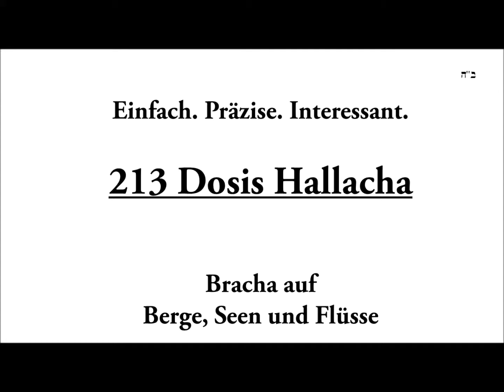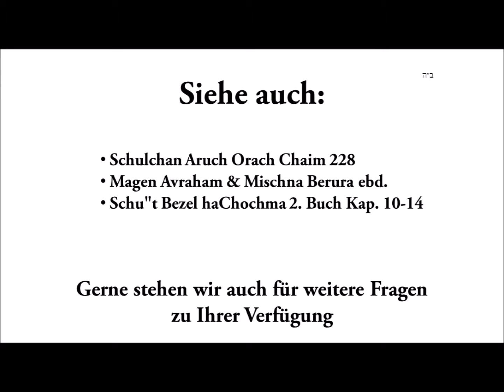213: Bracha auf Berge, Seen und Flüsse